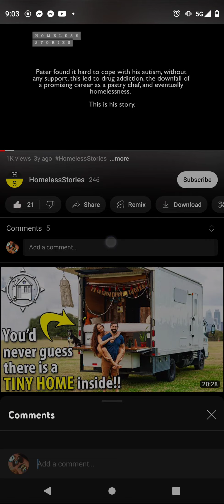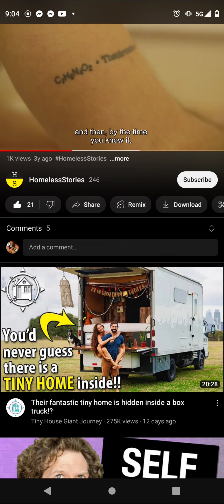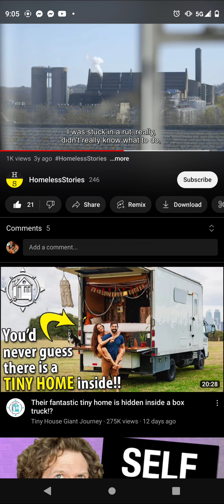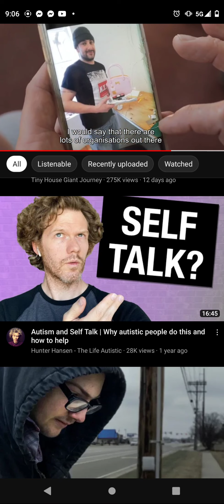homeless on the autism spectrum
Jesus Christ god abba Yahweh ww3 world war three globalism truth conspiracy end times holy spirit holi nuclear bomb sleep death life what is meaning purpose happiness peace forgiveness repent repentance humble predictive programming something weird going on trumpets interesting strange muslim man woman talking wise peace meditation freedom usa 1776 foreign guy lady people dream interpretation meaning yoga tocked homeless drugs addict addiction deep state rigged corrupt Portland, san Fransisco, diego, California, church wwiii days of noah arc ark Jordan Peterson motb mark of the beast 666 homeless houseless hobo